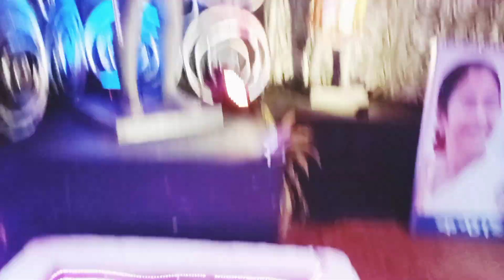জেলার সেরা দূর্গা পূজো 2021 | Contai Youth Guild | শুভ মহা ষষ্ঠীbengalivlog